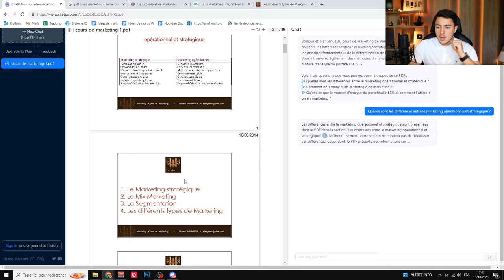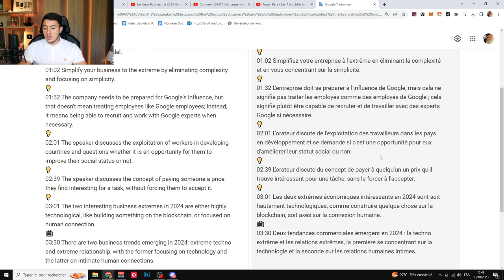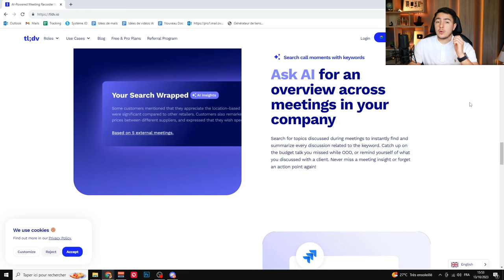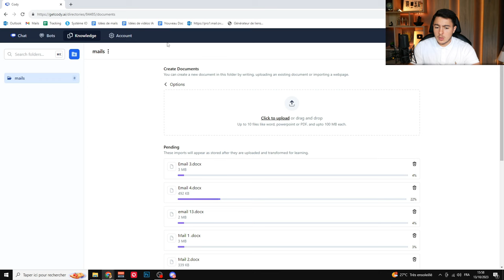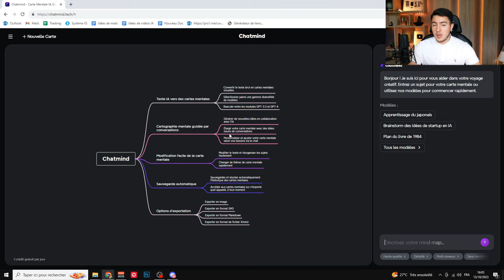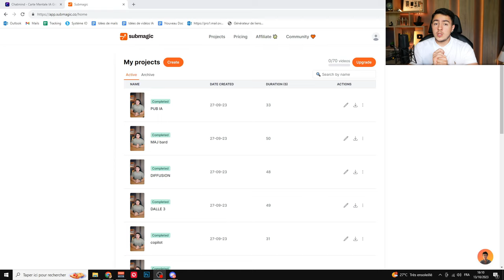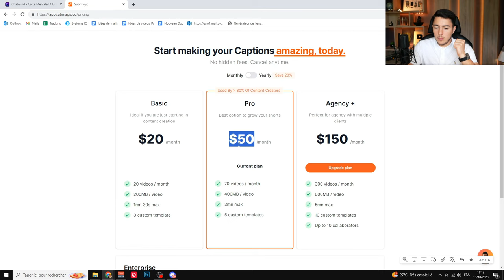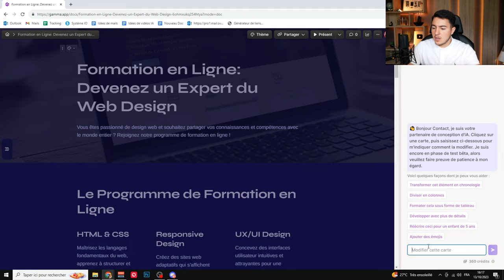7 Outils IA pour BOOSTER sa Productivité !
Envie de décupler votre productivité grâce à des outils d'intelligence artificielle ? Aujourd'hui je vous en présente 7, à choisir selon votre activité. Si vous avez des recommandation d'outils à me faire, les commentaires sont à vous !